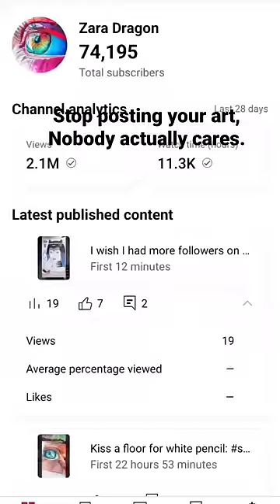"Stop posting your art, no one actually cares."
Can someone please explain the system? My art improvment. How to draw realistic eye. Drawing realism style with cokired pencil. Drawing realistic bird with colored pencil. How to draw portrait.

Faber Castell Polychormas/ Caran D'ache Luminance/ Fabriano Mixed Media Paper.
Art, Drawing, Realism, Realistic art,
 Realistic Drawing, how to draw, artist, tiktok,  tiktok art, shorts.

Please follow to support me ❤️